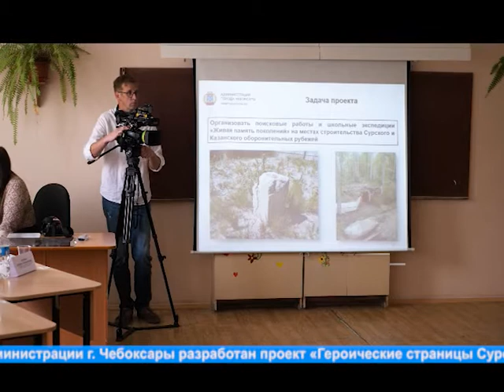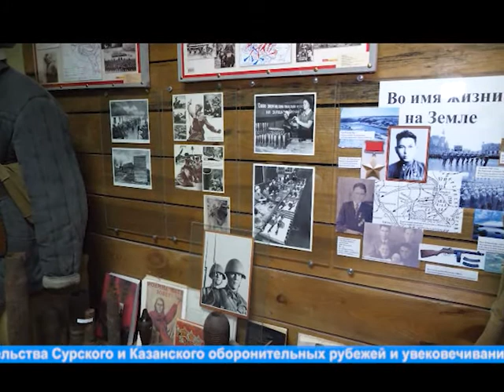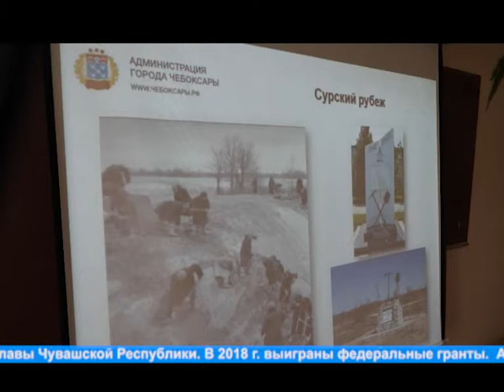"Жизнь столицы". Совещание по реализации городского проекта «Героические страницы Сурского рубежа»